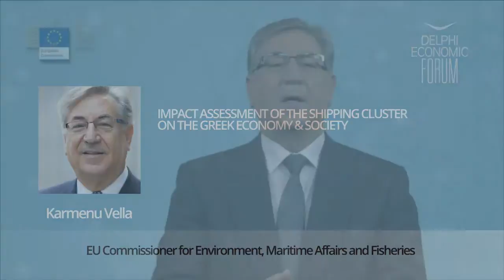Delphi Economic Forum: Karmenu Vella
Karmenu Vella, European Commissioner for Maritime Affairs and Fisheries